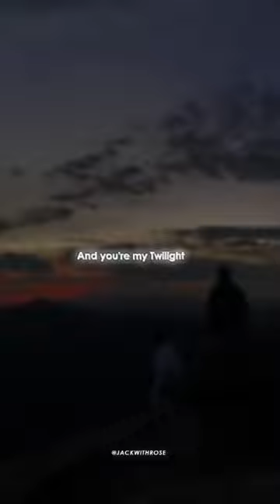Janam Janam (slowed+reverb) Translated to English